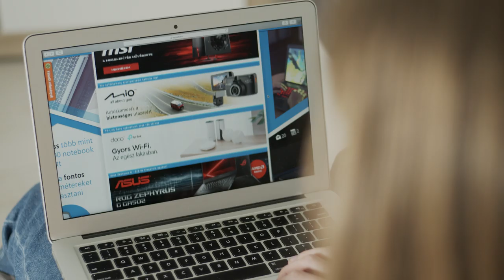SZKG - SHOWREEL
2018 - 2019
I am an Edinburgh based cinematographer.